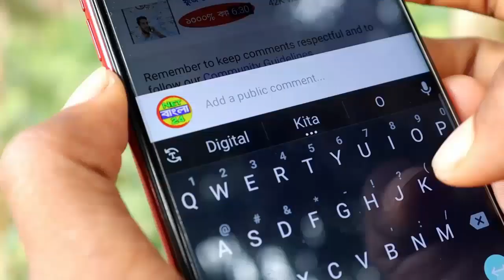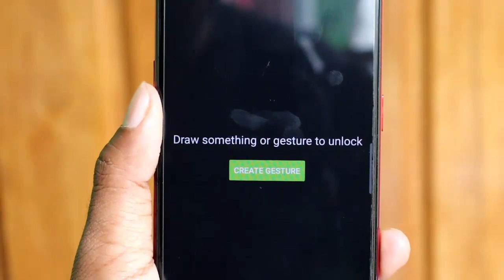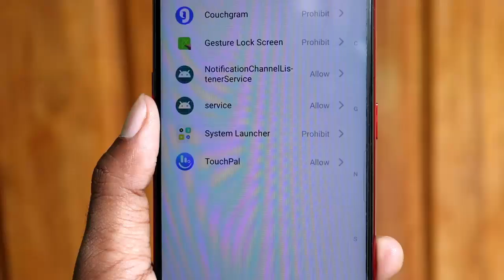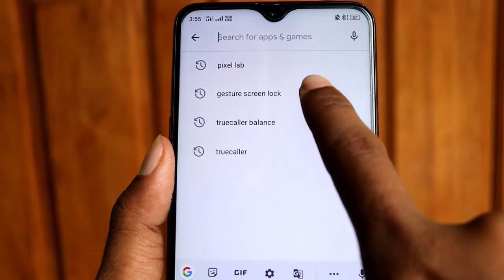যেকোন ফোনের স্কিনে নিজের নাম লিখুন লক খুলে যাবে 100% গ্যারান্টি II Mobile Useful Trick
How to Active Gesture Screen Lock on any Android Phone,Most important useful secret trick for all android users in 2020.

Guys Ajker video ti dekar por j kuno phone er toucj screen a nijer name drow korar por phone er lock unlock hoye jabe so ajker video ti skip na kore puro dekun.